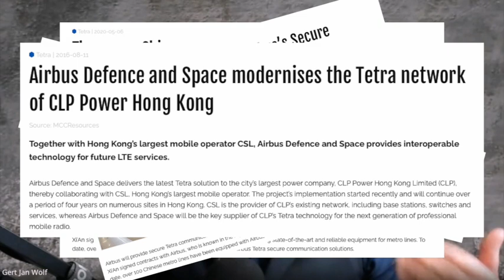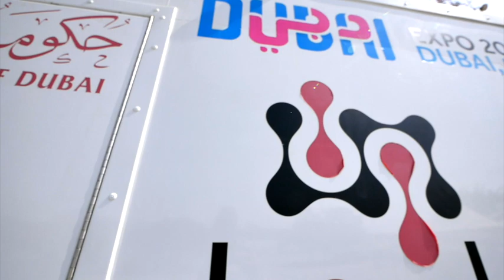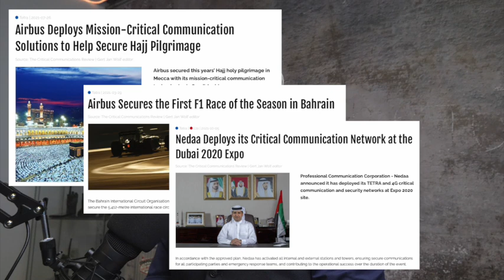15 Minutes with Airbus VP & GM Selim Bouri on Critical Networks for Large Scale Events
I recently spoke to Selim Bouri about shared networks, and networks for large scale events. Airbus is the only company that officially supplied a critical communications network to two Olympic Games. One network during the 2008 summer Olympics and a network for the Olympic winter games this year. And when we talk about large scale events, here are a few numbers. This winter, Airbus registered more than 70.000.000 calls and more than 40.000 users communicating through one single site. Bouri also talks about the most difficult things that come when implementing such a large network . He also talks about his wish-list on large events when looking into the future. For the future, the collaboration platform ‘Tactilon Agent’ is the red wire through the entire communications network for example connecting drone management, sensor technology, TETRA and broadband communications as well as Satellite communications. And about the killer App. ? Bouri explains more in this interview.